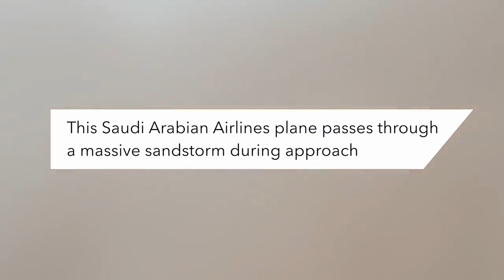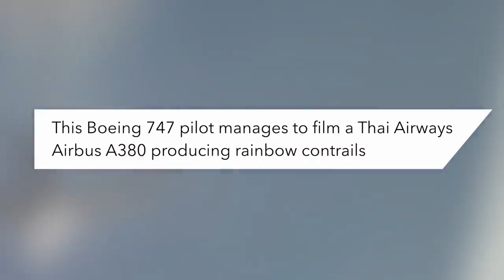plane flies too close to another plane ✈️🛩️🛫🛬